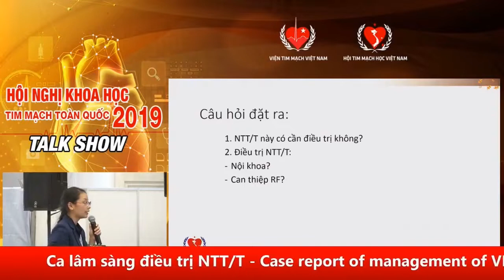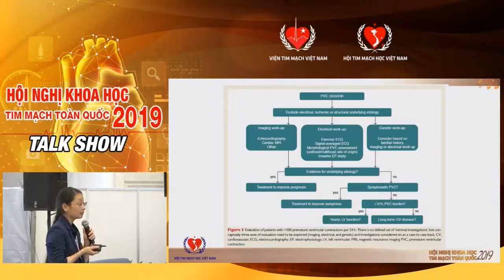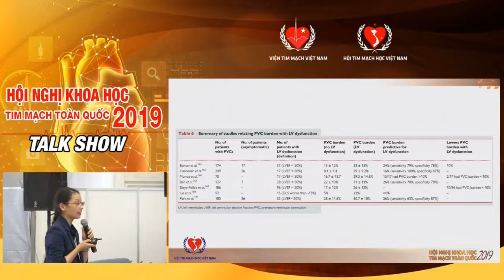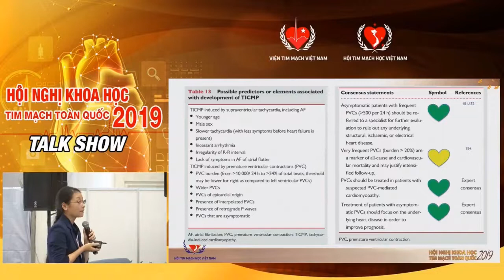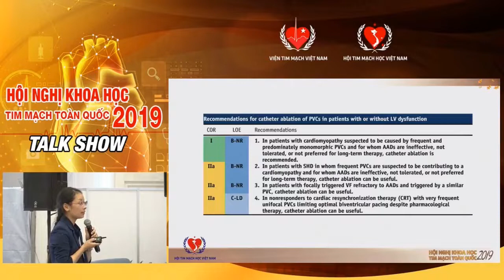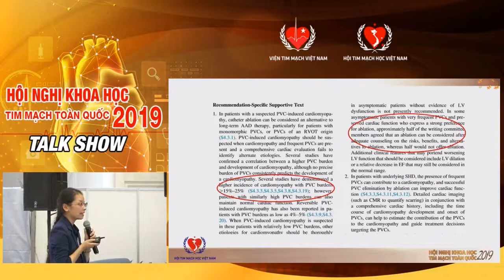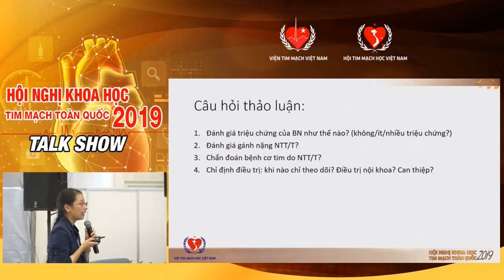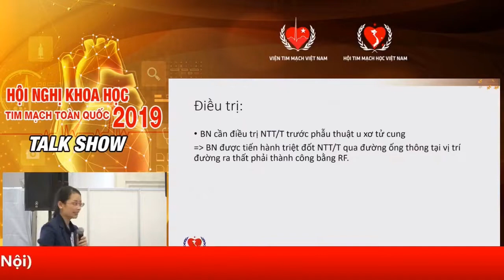Điều trị Ngoại tâm thu thất và báo cáo case lâm sàng Ngoại tâm thu thất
Điều trị Ngoại tâm thu thất
Báo cáo case lâm sàng Ngoại tâm thu thất
Case study
Ths. BS. Nguyễn Thị Lệ Thúy